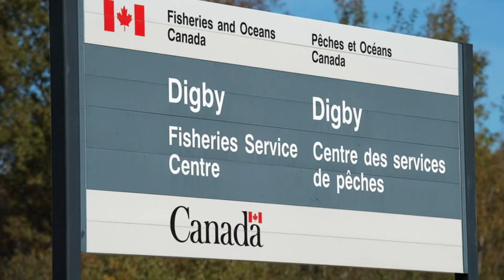Canada needs to do more to protect species at risk: environment commissioner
Environment Commissioner Jerry DeMarco says Canada is not doing enough to protect animals and plants that are risk of going extinct. In his fall audits, DeMarco particularly calls out Fisheries and Oceans Canada for putting economic interests ahead of biodiversity protection in deciding which species to list as needing protection.